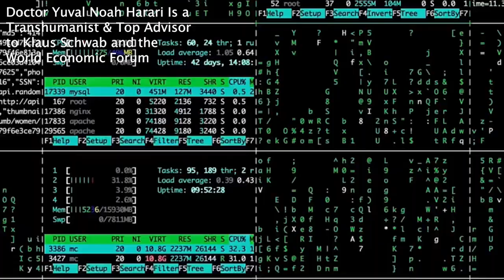We Can Hack Humans | Dr. Yuval Noah Harari and Klaus Schwab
Klaus Schwab and Dr. Yuval Noah Harari explains that humans are now hackable beings.